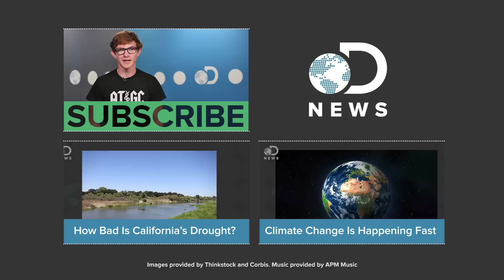Why The Ocean Can’t Fix The Drought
California’s drought is bad. Really bad. If we could take salt out of ocean water, could that fix the problem?

Desalination out of Desperation
“Even in drought-stricken California, San Diego stands out. It gets less rain than parched Los Angeles or Fresno.”

Thirsty West: Why California Will Soon Be Drinking Their Own Pee
“California has a lot of coastline. So why all the fuss about the drought? Desalination to the rescue, right?”

USGS estimates vast amounts of water used in California
“How much water does California use each year?”